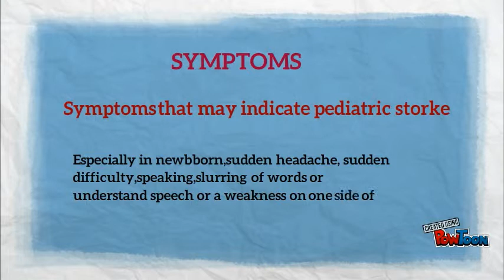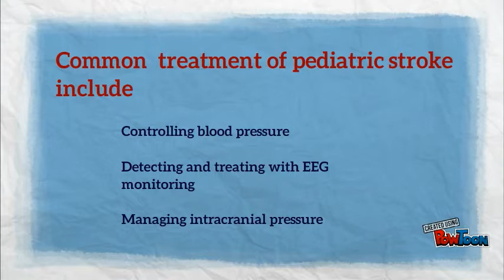Pediatric Software| EMR Clinic Software: TRIO Corp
Our Pediatric Software maintains a complete track of entire history of the patient. It is easy to use for doctors for diagnosis methodology through its analytical .
-- Create animated videos and animated presentations for free.  PowToon is a free tool that allows you to develop cool animated clips and animated presentations for your website, office meeting, sales pitch, nonprofit fundraiser, product launch, video resume, or anything else you could use an animated explainer video. PowToon's animation templates help you create animated presentations and animated explainer videos from scratch.  Anyone can produce awesome animations quickly with PowToon, without the cost or hassle other professional animation services require.